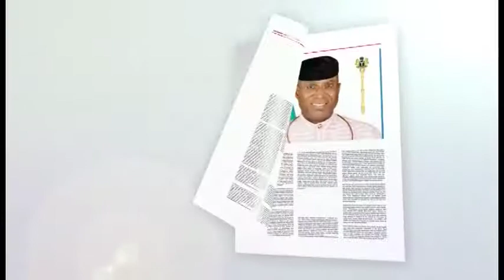A Sound Track On Senator Ovie Omo Agege